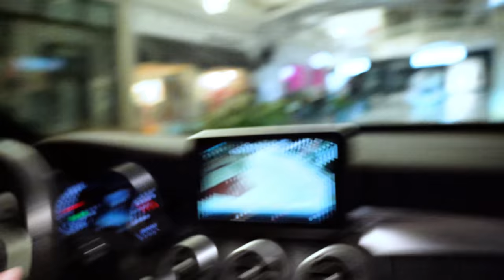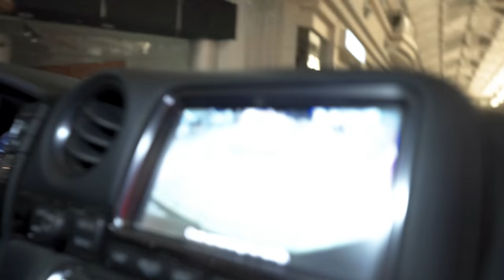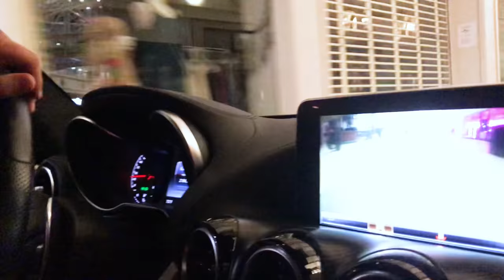SUPERCAR BOWLING (in the mall lol 😂)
A VERY special thanks to Provo Towne Centre, Automotive Addiction, Zack Turnidge, Trace Staker, and everyone else who helped out!